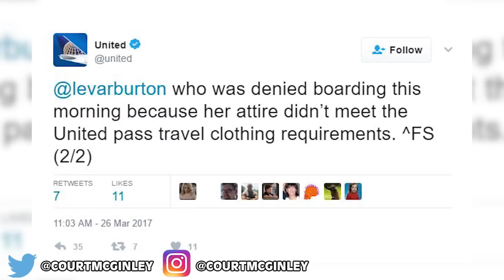SCIENTISTS HAVE FIGURED OUT HOW TO REVERSE AGING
Scientists are now one step closer to discovering how to reverse aging.  They have tested on mice with some success, and they claim that in a few years, there will be human testing’s.

MORE VIDEOS YOU MIGHT ENJOY:
YOUTUBE IS SLOWLY SHUTTING DOWN:

STORY LINK:
Scientists Have Successfully Learned How To Reverse Aging:

2408 Lakeshore Blvd W.

VIDEO EDITED BY:
Imo Scrimger